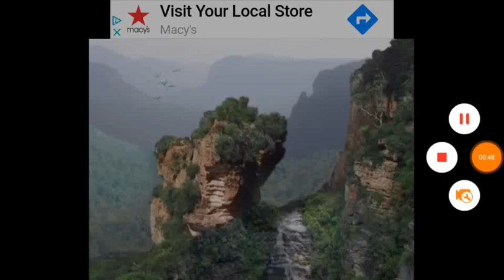!steP rednoW (V21)